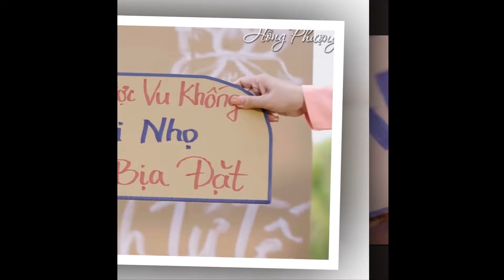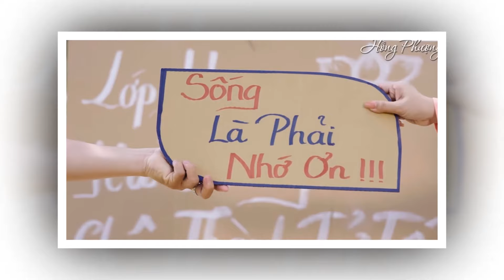⚡🩸🙏CHIỀU 28 TẾT Phượng Ve gặp nạn ....khó mà sống nổi...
CHIỀU 28 TẾT Phượng Ve gặp nạn .Bị truyy đến cùng không tha ngày nào